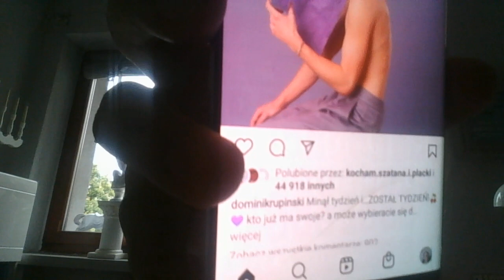rzeczy od dominika rupińskiego